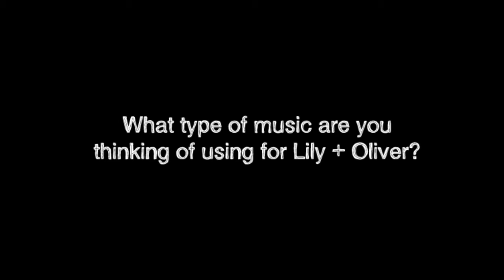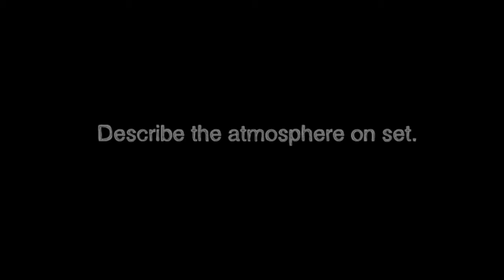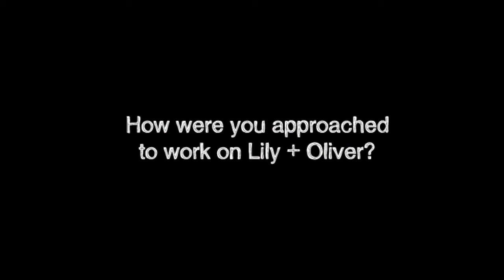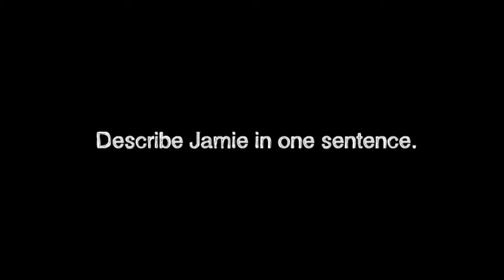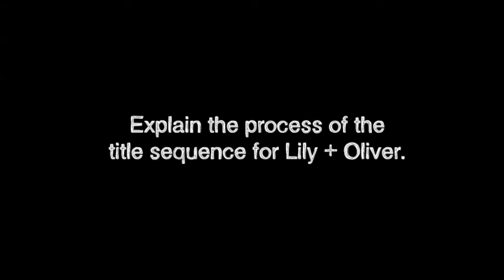EBM 12 Final Project: Lily and Oliver Documentary - Jamie Chapman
A Final Project Produced by a Vancouver Film School Entertainment Business Management 12 student in the last 2 terms of their year.